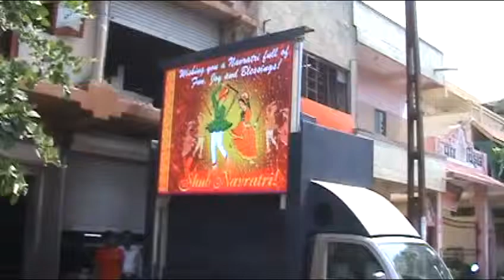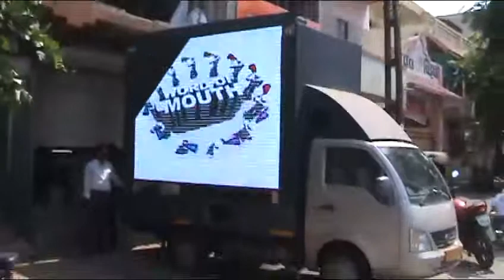Hydraulic LED Display truck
Hydraulic Led display Truck with 9ft * 7ft High quality Led Display , with resolution of P10. Hydraulic lift up to 8 feets . with inbuilt sound and GPS Navigation system . 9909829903